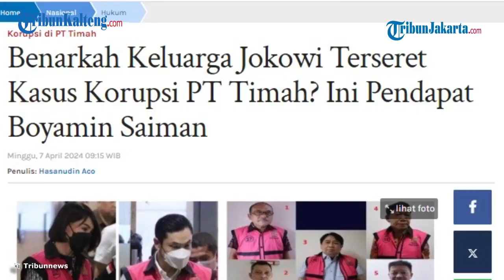Boyamin Belum Bisa Buktikan Adanya Dugaan Keterlibatan Keluarga Jokowi Dalam Kasus PT Timah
Putra bungsu Presiden Joko Widodo, Kaesang Pangarep dikait-kaitkan dengan kasus dugaan korupsi crazy rich Pantai Indah Kapuk (PIK), Helena Lim.

Pasalnya, Kaesang mendadak menghapus podcast bareng Helena.

Apakah ada keterlibatan Kaesang dalam kasus ini? Masyarakat Anti Korupsi Indonesia (MAKI) pun memberikan respons.

Koordinator Masyarakat Anti Korupsi Indonesia (MAKI), Boyamin Saiman saat dikonfirmasi pada Minggu (7/4/2024) memberikan jawaban.

Ia mengaku tak tahu dan belum bisa membuktikan adanya dugaan keterlibatan keluarga Jokowi dalam kasus PT Timah yang merugikan negara hingga Rp 271 triliun.

"Soal keluarga Jokowi tahu, itu saya tidak tahu dan saya  belum bisa buktikan itu," ujar Boyamin, Minggu (7/4/2024).

Meski demikian, dia mengatakan, sejak pemerintahan Jokowi banyak kebijakan soal pertambangan jebol.

Hal ini karena tata pemerintahan Jokowi yang buruk dan terkesan hanya fokus pada pembangunan infrastruktur.

"Sehingga  pengawasan di sektor pertambangan menjadi kendor dan jebol," katanya.

Oleh karena itu, Boyamin mengatakan, banyak perusahaan-perusahaan nakal mengambil kesempatan misalnya dari kasus PT Jiwasraya dan kasus Asabri.

Dia mencontohkan pengusaha Windu Aji Sutanto.

Aji ditetapkan sebagai tersangka dan ditahan dalam perkara tambang nikel ilegal oleh Kejaksaan Agung pada (18/7/2018).

Pemilik PT Kara Nusantara Investama ini juga dikenal sebagai mantan anggota tim relawan Presiden Jokowi.

"Windu ini mengaku berkampanye untuk Jokowi padahal pengusaha nakal. Nah itu pengawasan yang jelek dan didiamkan selama ini," ujarnya.

Sementara terkait dugaan korupsi yang menyeret suami Sandra Dewi, Harvey Moeis, Boyamin menduga ada aktor intelektualnya.

Aktor intelektual yang dimaksud ialah pengusaha RBS.

Peran RBS yakni diduga menyuruh Harvey Moeis dan Helena Lim untuk dugaan memanipulasi uang hasil korupsi dengan modus CSR.

"RBS adalah terduga official benefit dari perusahaan-perusahaan pelaku penambangan timah ilegal sehingga semestinya RBS dijerat dengan ketentuan tindak pidana pencucian uang guna merampas seluruh hartanya guna mengembalikan kerugian negara dengan jumlah fantastis," kata Boyamin.

Saat ini, RBS telah diperiksa oleh Kejagung sebagai saksi.